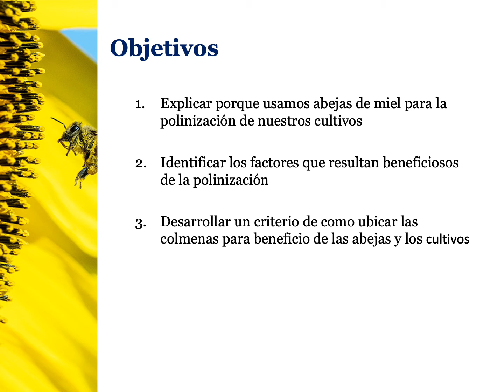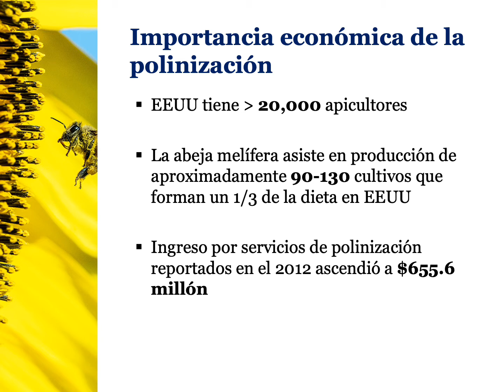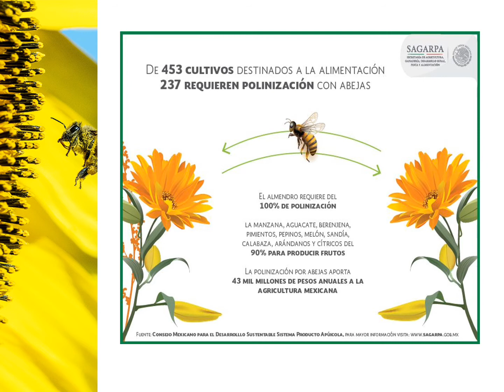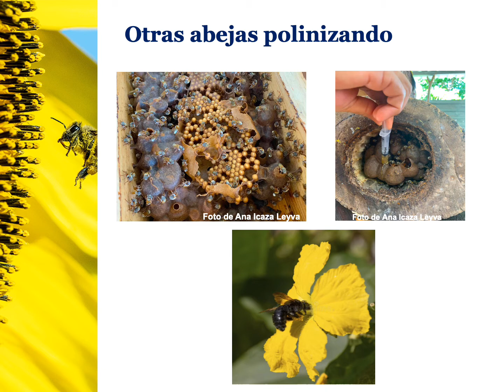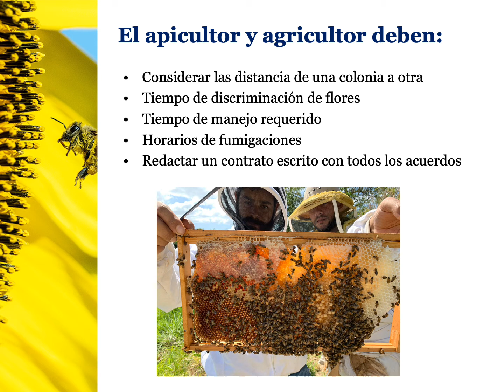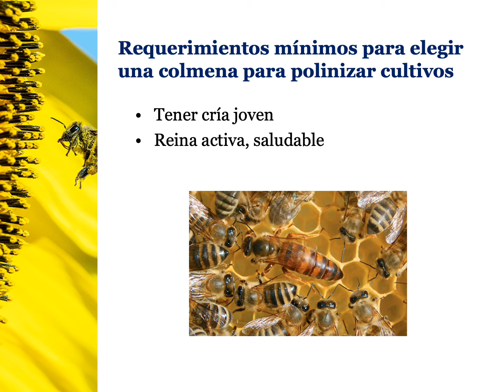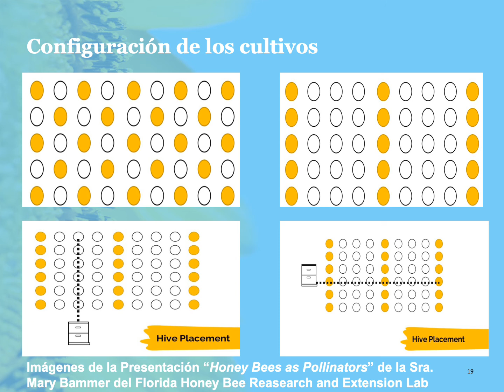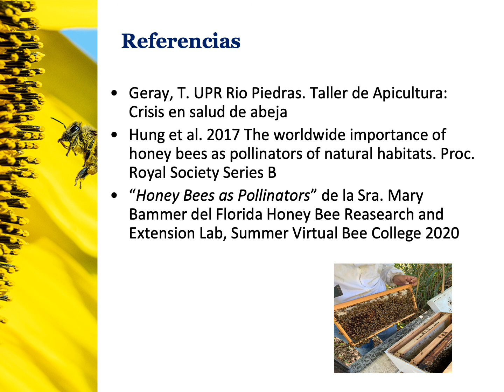LAS ABEJAS Y SU IMPORTANCIA EN LA POLINIZACION DE LOS CULTIVOS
Presentación sobre las abejas y su importancia en la polinización de los cultivos por el Prof. Alberto Mal;donado del Servicio de Extensión Agrícola del Colegio de Ciencias Agrícolas, como parte del proyecto: EcoIPM: Protecting pollinators in the Urban Forest gracias a una subvención del Servicio Forestal del Departamento de Agricultura de los Estados Unidos de América. El Departamento de Agricultura de Estados Unidos (USDA) es un proveedor, empleador y prestador que ofrece igualdad de oportunidades.